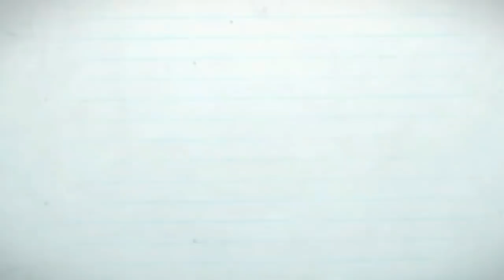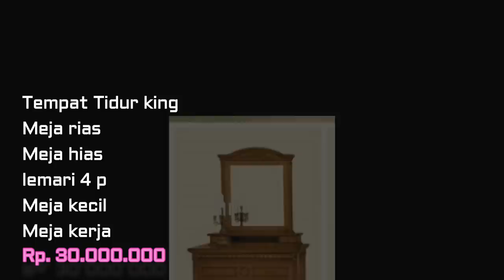25 MODEL TERBARU 2020 SET KAMAR TIDUR MINIMALIS JATI UNTUK RUMAH MODERN JEPARA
Aneka set kamar tidur minimalis Kayu Jati Full , aneka model terbaru 2020 Minimalis dan Modern yang pasti bisa anda jadikan pedoman untuk memilih furniture kamar tidur, baik tempat tidur, lemari pakaian, meja rias , dengan harga dan spesifikasi lengkap.